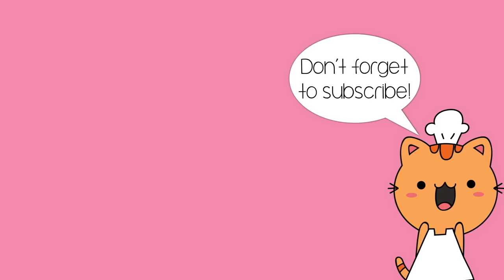MOVING VLOG 2: GETTING NEW FURNITURE! Nim C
Hey everyone!! I hope you all enjoy the vlog find it somewhat entertaining - Nim XO